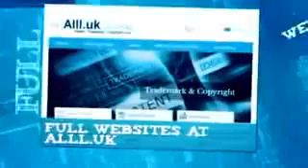Businesses For Sale In Büdingen Hesse